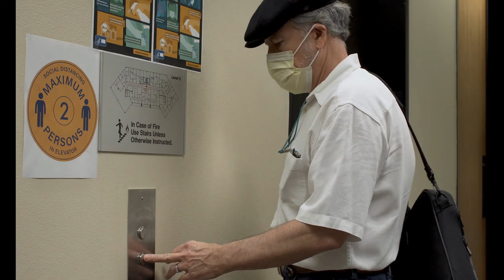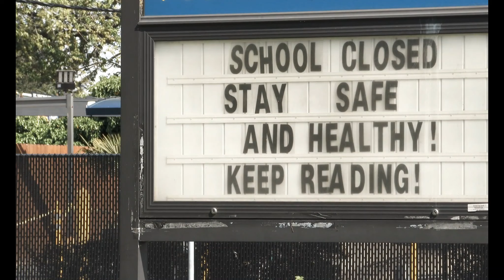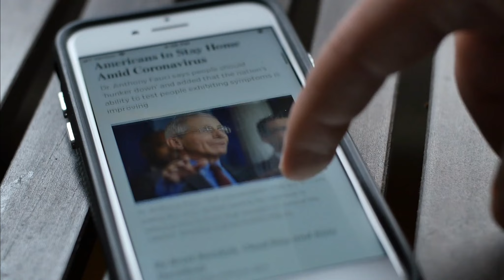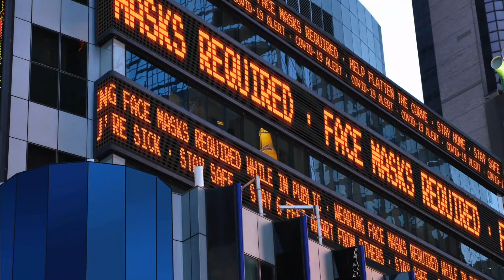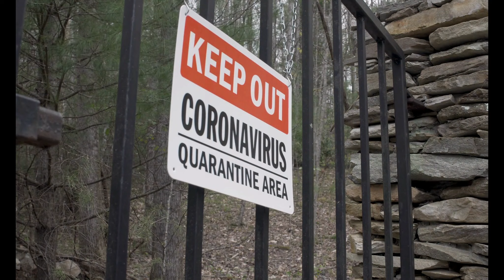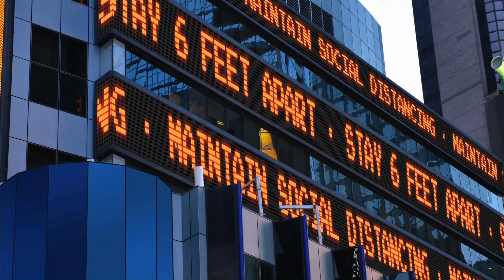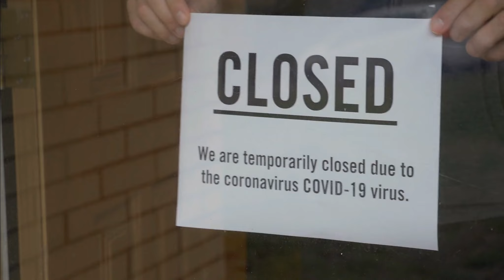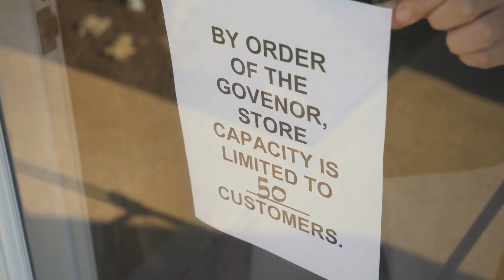Real Talk: Waning Efficacy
Suspicions Arise That Arlington Democrats Are Trying to Hide the Truth About the Alleged Safe and Effective Vaccines, While, Fighting Like a White Man, Webb Is Speaking Truth to Power

[FOB FREEDOM, June 22, 2023] Any station? Any station? Do you read? Over.

Reporting live from the world’s newest banana republic, . . .

The “nonpartisan” Arlington County Elections Board is apparently not yet disclosing why one Independent and two Arlington GOP candidates remain in an “in process” status for November ballot qualification, but at least one, outspoken Trump supporter, with a whopping 35 followers on Twitter, Juan Carlos Fierro, who are apparently inspired by deeply considered thoughts on social media, like, “Well said,” and a lot of retweets of posts from others, even after the deadline for qualification has passed, but guns blazing Major Mike Webb empirically has absolutely nothing to lose, in a municipality where the winner of the war-hardened Arlington Democrat primary renders the November elections, that had to go on, in a pandemic, finding less than a million of the over 4.2 million Virginians, following the science, who had elected to vote by mail in a lethal pandemic, actually quite meaningless, an alleged “duty” notwithstanding, and the grandson of a franchise martyr is not expressing at all the timidity of the incumbent in congress, former Park Ranger and college cheerleader Don Beyer, Jr., who had told the Washington Post in 2016 that “Conventional wisdom says this is a Democratic seat, but conventional wisdom is often wrong so I’m taking nothing for granted,” and, at least according to his recent statements regarding religion, Beyer says he’s not afraid to burn in Hell.

“We are going for straight talk on the vaccines that even licensed and practicing medical doctors are not discussing regarding these alleged safe and effective vaccines. No BS.  And I seriously doubt any of the unknown Arlington GOP have my credentials to speak with any credible authority on the topic, or the balls, which we may reasonably assume from their three years of reticence on the topic, before they said, ‘Why Hell, I’ll run for office.’ And, according to Elrod v. Burns, ‘[t]he loss of First Amendment freedoms, for even minimal periods of time, unquestionably constitutes irreparable injury’, and, according to Monitor Patriot Co. v. Roy, ‘it can hardly be doubted that the constitutional guarantee has its fullest and most urgent application precisely to the conduct of campaigns for political office’, and to quote Rev. King, and I believe I am definitely the only homeless person in Arlington, assisted into homelessness by an armada of almost two dozen officers dispatched by Arlington Democrat Sheriff Jose Quiros, and certainly the only one running for office in Arlington, who can honestly say that slain civil rights leader was a friend of his father—Black lives matter—who is it that is supposed to articulate the longings and the aspirations of the people more than the preacher? Who is supposed to have a kind of fire deep in his bones so that whenever injustice is around he tells it? And, all we say to America is to be true to what you said on paper. Groups tend to be less moral than individuals. Justice delayed is justice denied. One hundred years later, the Negro still is not free. It is beautiful to see my ministers of the gospel—a marvelous picture. I have a dream today. We have a chance to make America a better nation. The press never got around to that. And, let me just tell you what my imagination tells me,” stated Webb, apparently, rote memory quotes from the dead Niggah preacher with whom he had shared a spiritual mentor, and who many folks say they admired, enough for VA8 Democrats to throw his name on their annual fundraiser and to merit the last imaginary holiday before Juneteenth.

Note: grandiosity is a classic sign of bipolar disorder, and we don't want to hurt his feelings lest he go to “that place”, so familiar to Arlington Public School Board Member, Latina Cristina Torres-Diaz.

Chim-chimera. Chim-chimera. Chim-chim-cherry. A pandemic agent as lucky can be. Chim-chimera. Chim-chimera. Chim-chim--achoo. The luck'll rub off when I bump fists with you. Or blow me a kiss, and catch COVID-2.

Your elected representative is called your elected representative for a reason; and Martin Luther King and Jesus never got elected.